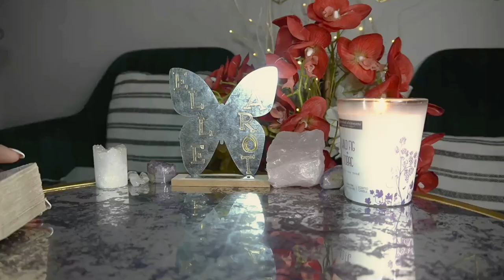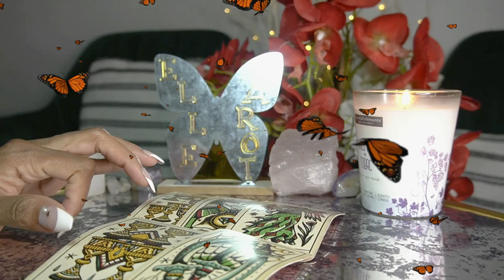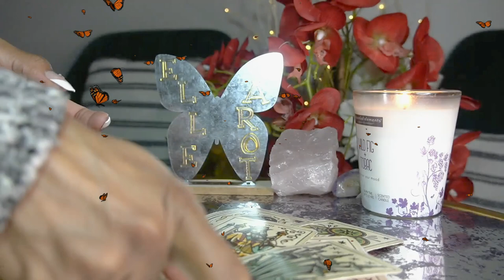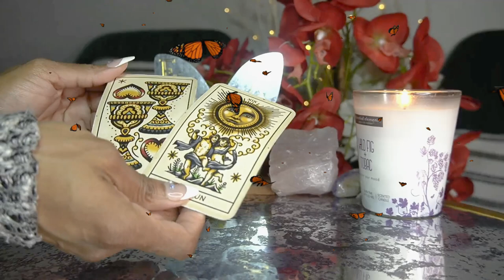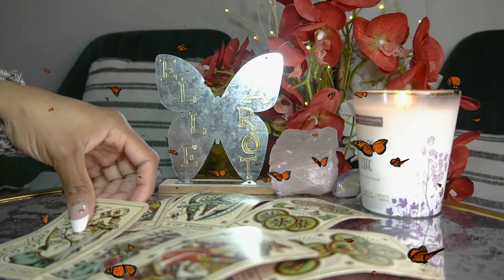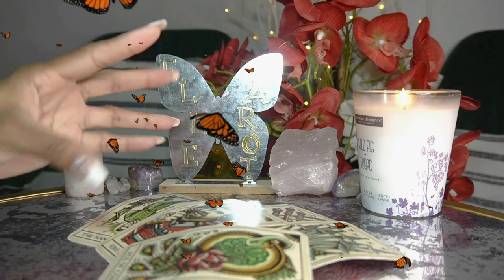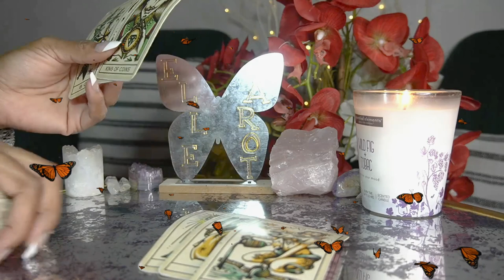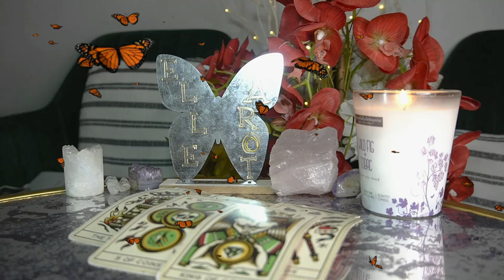ARIES -PISCES MAR '22 CRAZY TIMES IN THESE STREETS TIMESTAMP